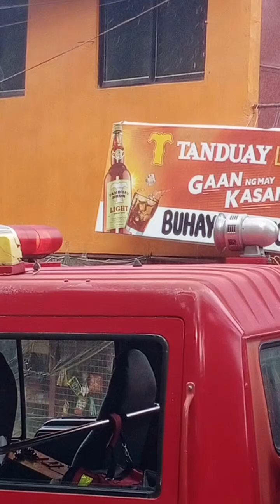saludo ako sa inyo mga bayani kayo